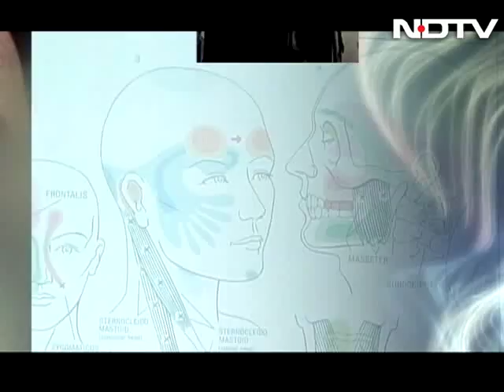Fit Rahe India: Diagnosing and treating kidney stones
On Fit Rahe India, learn how kidney stones are treated and how to know if you are suffering from the ailment. Also, a nutrition expert tells you the ideal diet you should follow to prevent kidney stones. (Audio in Hindi)